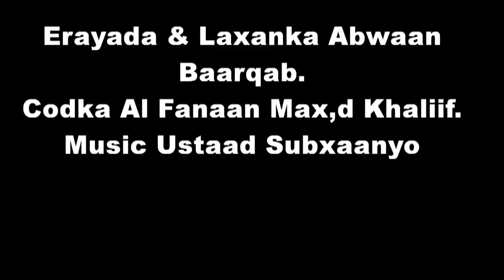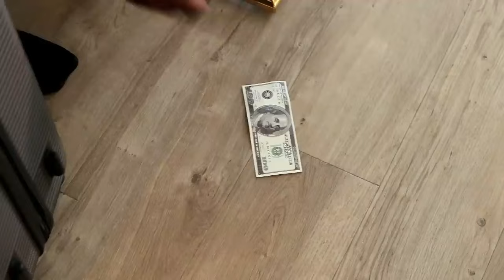SHORT FILIMKII FILO PART 3 NAGAARSIYA 100K SUBSCRIBE 100K